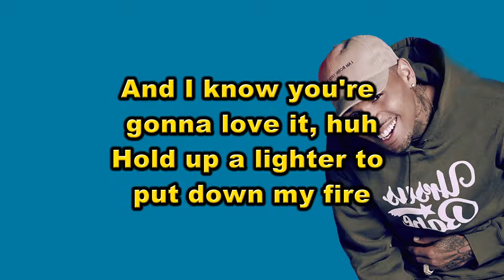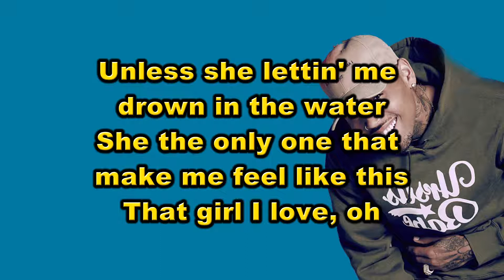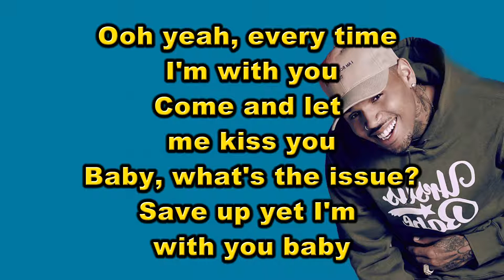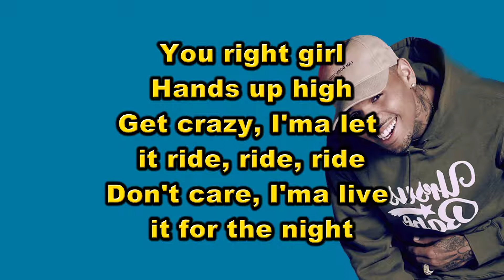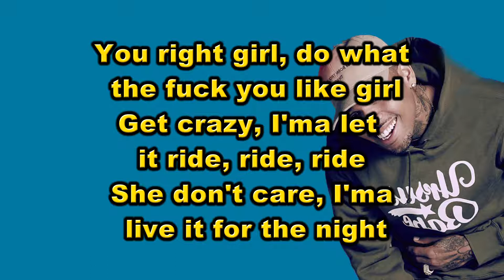Chris Brown Hands Up Lyrics